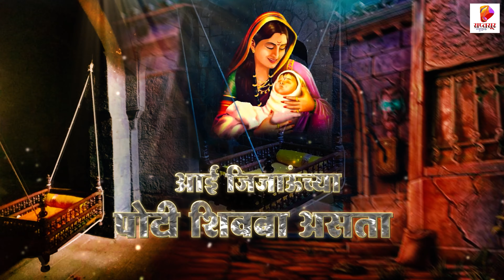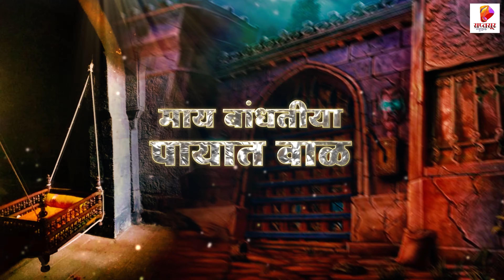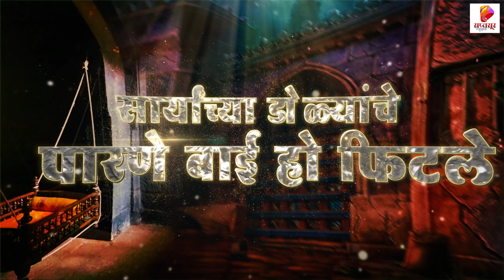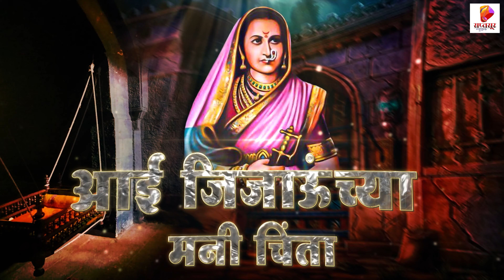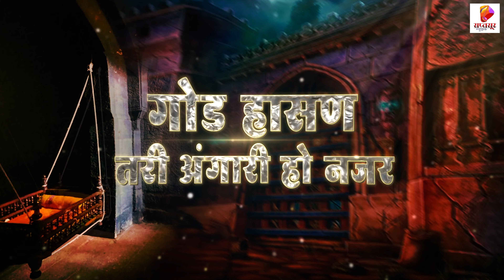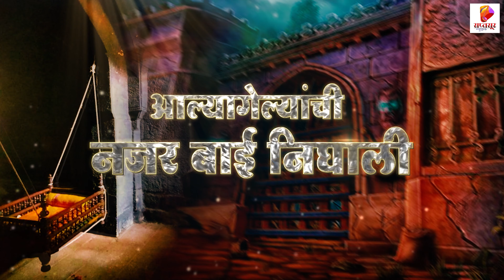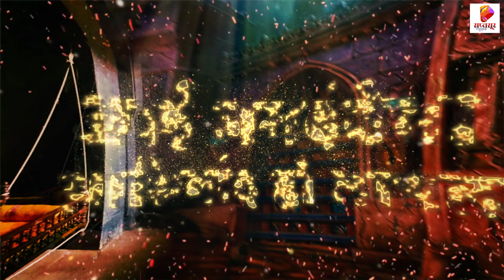शिवरायांचा पाळणा | Shivrayancha Palana | Official Song | Diksha Wavhal | Shiv Jayanti Special Song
Saptsur Music presents Shiv Jayanti Special Song, "शिवरायांचा पाळणा | Shivrayancha Palana". This song is sung by Diksha Wavhal and lyrics by Sagar Jadhav. Music by Tejas Salokhe. Produced by Sainath Rajadhyaksha and Beena Rajadhyaksha.

Credits:
Producers: SAINATH RAJADHYAKSHA, BEENA RAJADHYAKSHA
Co-Producer: GAURI CHAVAN
Singer : DIKSHA WAVHAL
Lyricist  : SAGAR JADHAV
Recorded By: SONU MUSIC STUDIO, PUNE